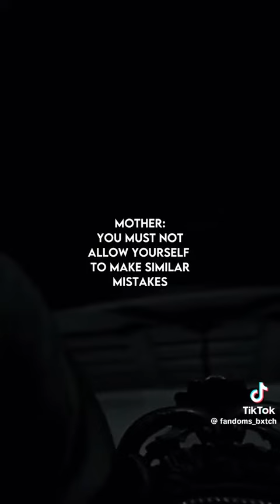Y/n x Riddles